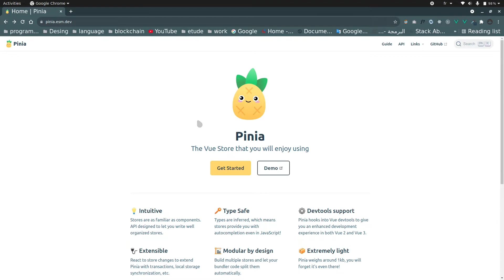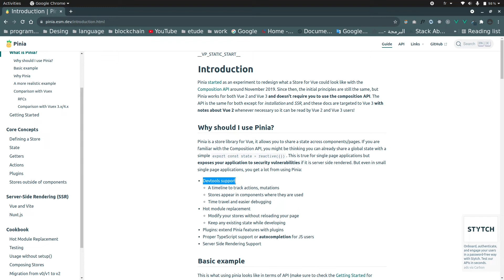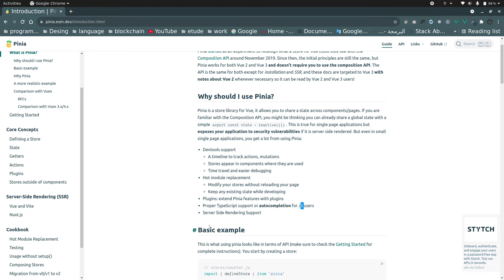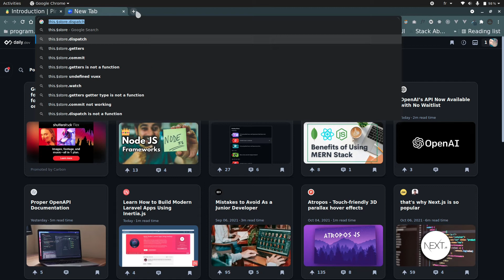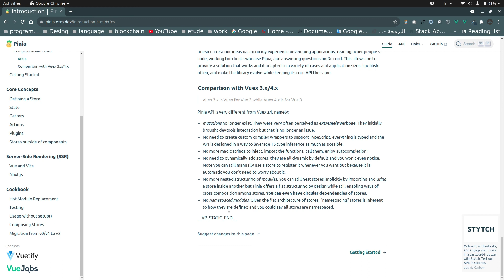#01 - What is Pinia